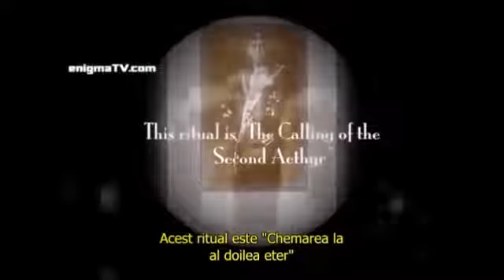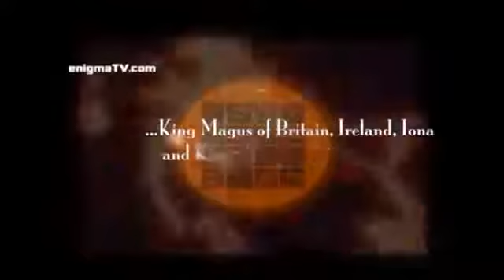Baphomet istorie şi venerare Part 2